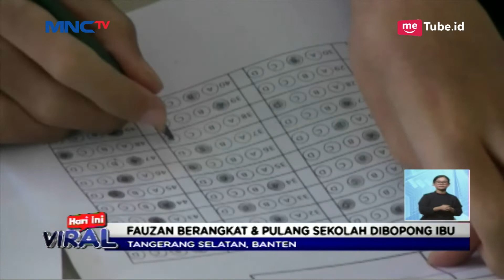Kisah Fauzan, Penderita Lemah Otot yang Semangat Bersekolah - LIS 22/03